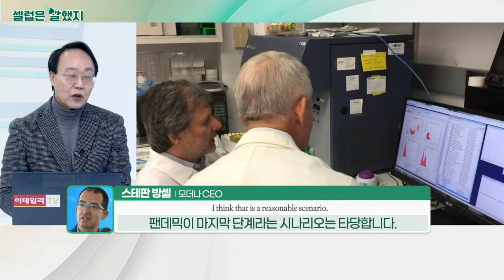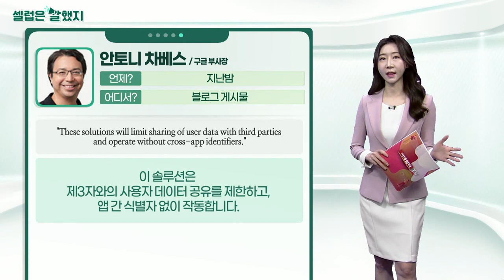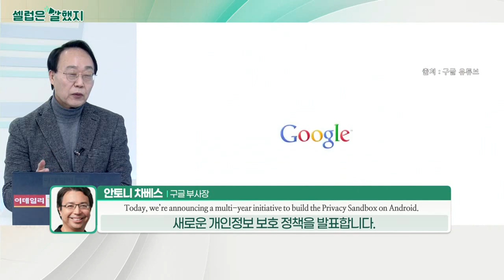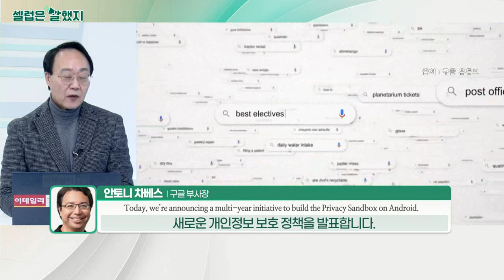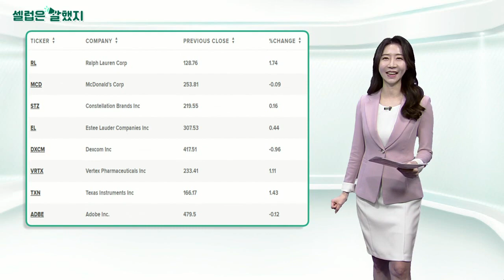스테판 방셀(모더나 CEO) / 앤서니 파우치 박사 / 안토니 차베스(구글 부사장) / 울프리서치_셀럽은 말했지 (20220217)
스테판_방셀(모더나 CEO) / 배론스 인터뷰
"I think that is a reasonable scenario."
(바이러스가 팬데믹의 마지막 단계인지 묻는 질문에) 합리적인 시나리오라고 생각합니다.

앤서니_파우치 박사 / 파이낸셜타임즈 인터뷰
"Full-blown pandemic phase is ending."
전면적인 팬데믹 단계는 끝나고 있습니다.

안토니_차베스(구글 부사장) / 블로그 게시물
"Today, we’re announcing a multi-year initiative to build the Privacy Sandbox on Android."
오늘 우리는 안드로이드에서 개인정보보호 샌드박스를 구축하기 위한 계획을 발표합니다.

"These solutions will limit sharing of user data with third parties and operate without cross-app identifiers."
이 솔루션은 제3자와의 사용자 데이터 공유를 제한하고, 앱 간 식별자 없이 작동합니다.

울프리서치 / CNBC 보도
"We don’t recommend extending risk until inflation shows signs of deceleratin."
인플레이션이 둔화될 조짐을 보일 때까지 위험을 확대하는 것은 권장하지 않습니다.